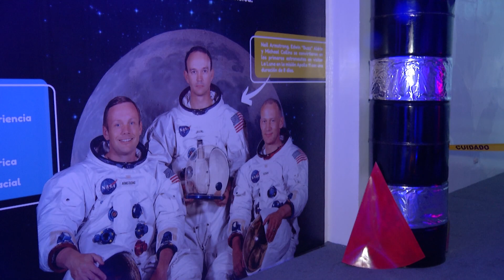Museo Tin Marin presenta sala del universo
Hoy ya es posible hacer un viaje por el universo, si su sueño fue ese,
hoy lo puede hacerlo realidad, vea como en la siguiente nota.